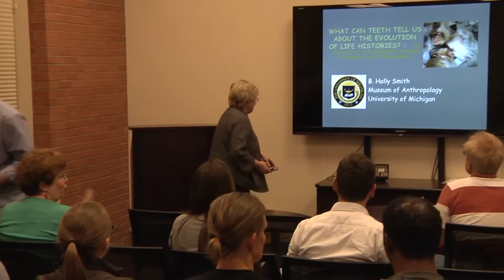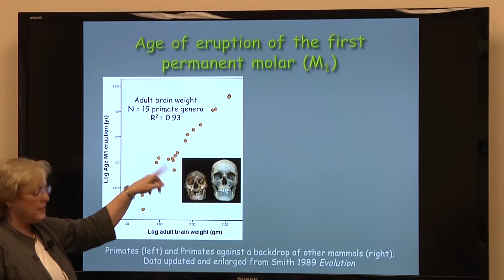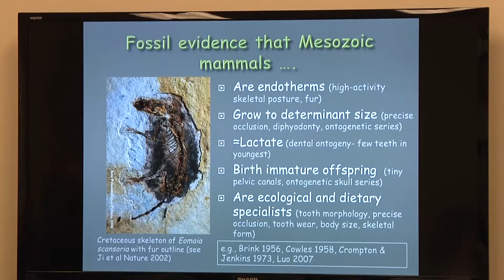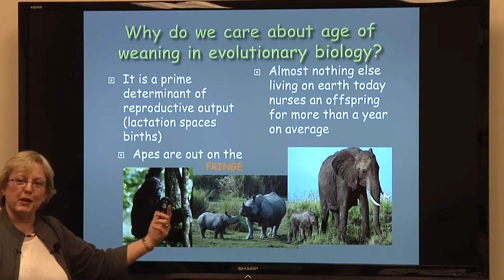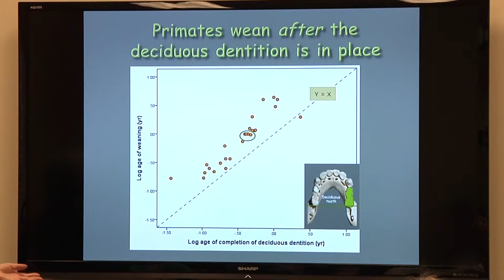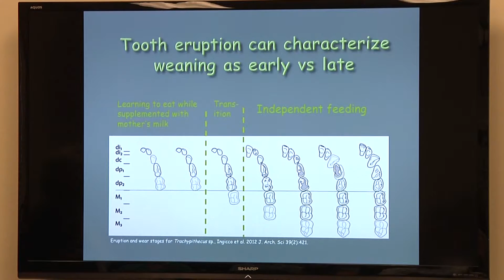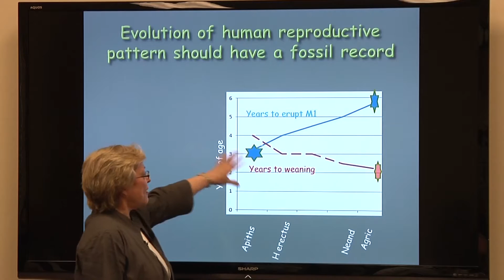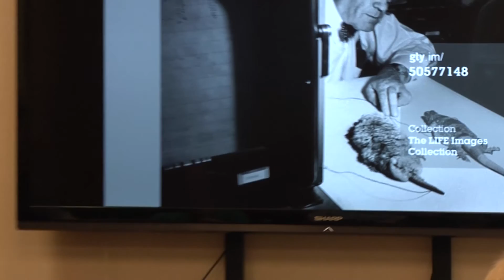What can teeth tell us about the evolution of life histories? | B. Holly Smith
All organisms face the challenge of allocating resources to growth, maintenance and reproduction. Human life history is constructed in some unusual ways that become evident when we compare ourselves to primates and other mammals, combing moderate size with large brains, slow growth and extended juvenile dependence, but a brief duration of nursing infants and the cessation of reproduction before senescence. If we could know the evolutionary history of our life cycle, we might test theories or scenarios by, at minimum, observing the order in which particular elements arose. But how much can we pull out of fossil teeth and bones about dynamic elements of the life cycle and energy use? Fortunately, humans, and mammals in general, develop in recognizable stages with patterned events in maturation of teeth and bone and tooth development is tightly integrated into the fabric of growth and development. This talk will explore, using examples across primates and other mammals, how tooth development can give us insight into the human fossil record, with a detailed look at weaning, tooth eruption and raising an offspring to independence—one of the principal ways humans differ from our closest relatives.

Holly's research interests include evolutionary biology, human paleontology, life history and dental anthropology. She is interested in how humans differ from other mammals in life cycle and lifespan, why we differ and whether we can reconstruct the evolutionary history of our life cycle from the fossil record.

B. Holly Smith, Associate Research Scientist
What can teeth tell us about the evolution of life histories?